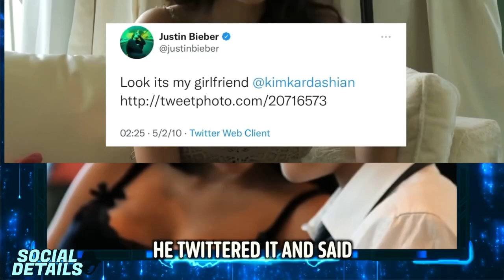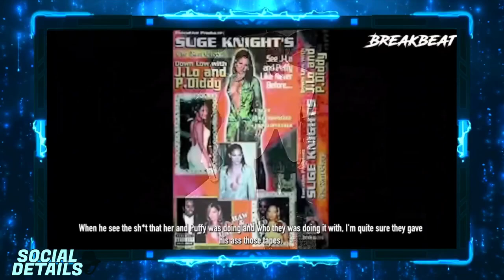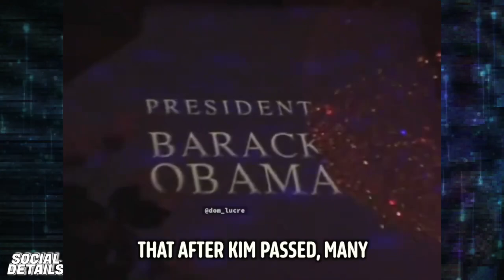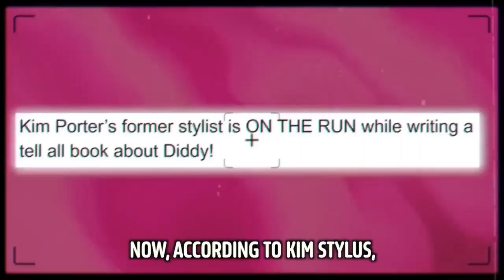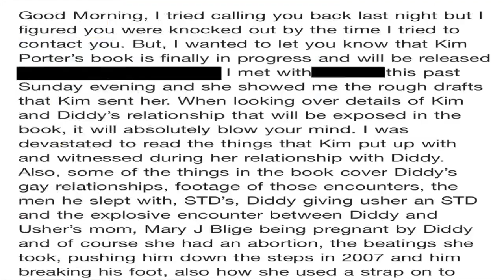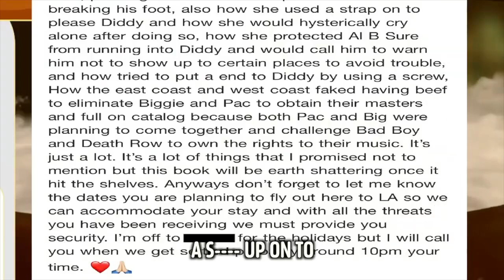Justin Bieber's SHOCKING Revelations About Diddy: The TRUTH Uncovered!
Prepare for a deep dive into the dark side of Justin Bieber's early fame! In this video, we explore the disturbing revelations surrounding Justin and Diddy's relationship. From unsettling videos of a young Justin to shocking incidents on his 21st birthday, we uncover the truth about exploitation in the music industry. Why did Diddy feel the need to control Justin? What does this mean for their recent collaborations? Join us as we navigate these complex dynamics and reveal the truth that fans have been waiting to hear.
In a bombshell court revelation, Justin Bieber unveils shocking details about Aaron Carter and his connection to Diddy. Dive into this explosive video where we break down the courtroom drama, the secrets behind Aaron's rise to fame, and how Diddy's influence played a part in it all. Don't miss out on this captivating story of fame, betrayal, and the dark side of celebrity life.

justin bieber, diddy, aaron carter, celebrity news, court drama, celebrity gossip, urban voices, freak off, shocking testimony, diddy exposed, aaron carter victim, music industry secrets, court revelations, celebrity scandals, pop culture news